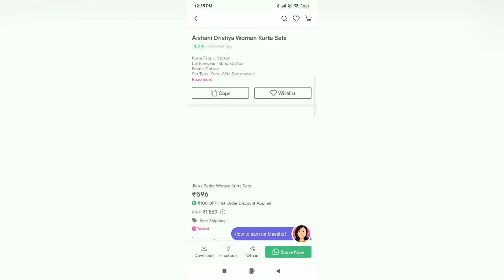MEESHO SAREE HAUL 2. MEESHO SAREE COLLECTION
Yellow saree
10921254

Green saree
18536428

Maroon saree
16987024